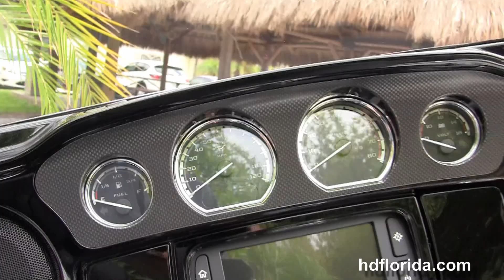New 2015 Harley Davidson CVO Limited Motorcycles for sale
Featuring: Carbon Dust/Charcoal Slate

Tampa
Stock# T15369Y